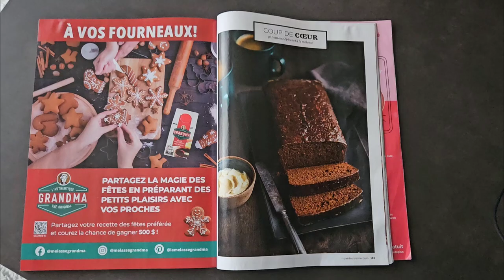Gâteau aux épices et à la mélasse de Ricardo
Ce mois-ci, Ricardo nous propose ce beau gâteaux aux épices et à la mélasse.
Rien de plus réconfortant que l'odeur d'un pain aux épices dans la maison, surtout en pleine périodes des fêtes!
Pour être honnête c'est le meilleur gâteau que j'ai mangé!

_____________________Notes________________________________

pain aux épices
gâteau aux épices
gâteau à la mélasse
Noël